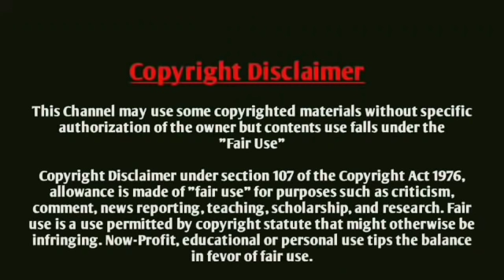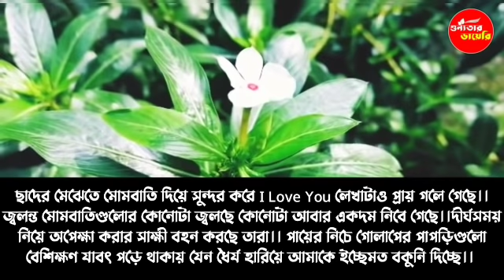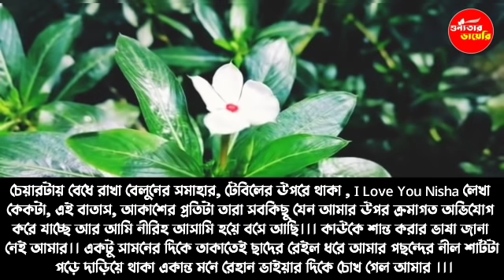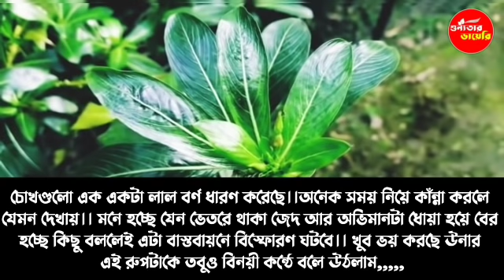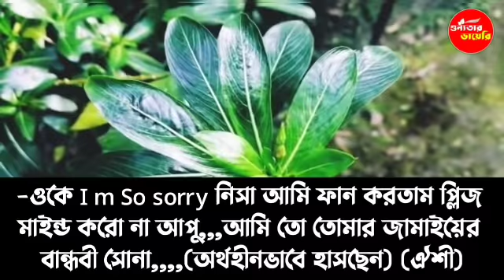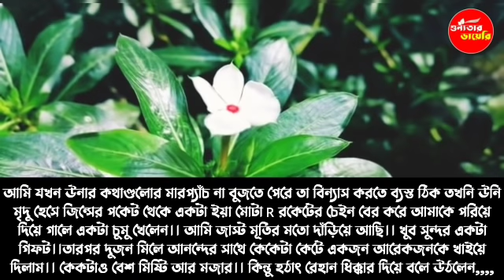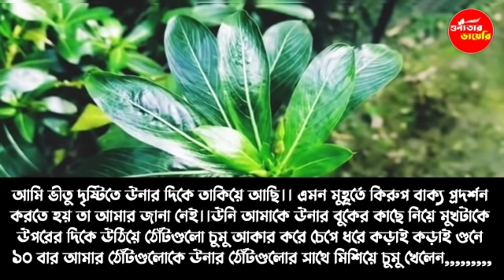তোমাকে চাই (পর্ব-৭+৮)(সিজনঃ২) ||Misty & Tanvir || Writer: আরবি আরভী || শূন্যতার Diary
Voice : Misty Mony,Tanvir, Jui

Edit : Misty Mony

Admin:Misty mony